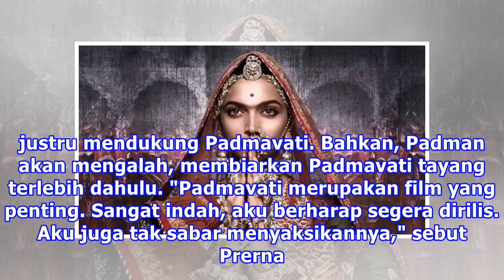Padmavati Makin Sukses, Tiger Zinda Hai Mulai Melemah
Liputan6.com, Jakarta Padmavati, film besutan Sanjay Leela Bhansali tengah menjadi buah bibir si eluruh dunia. Ceritanya yang kontroversial membuat Padmavati mendapatkan kritikan pedas sekaligus penonton penasaran. Padmavati mulai tayang 25 Januari 2018. Kehadiran Padmavati membuat film lain mengala...